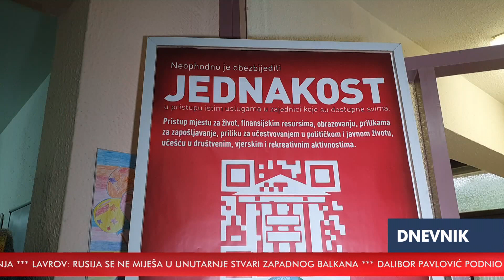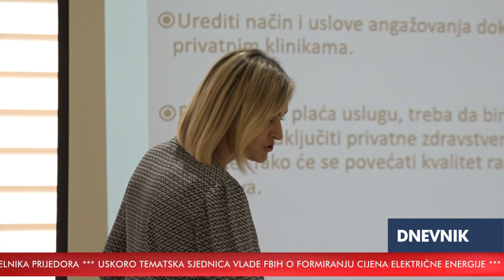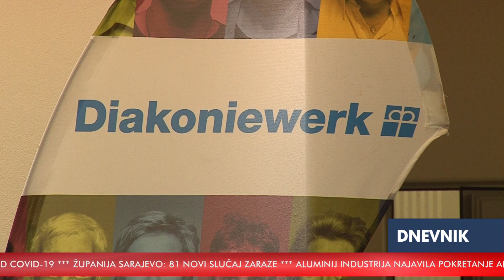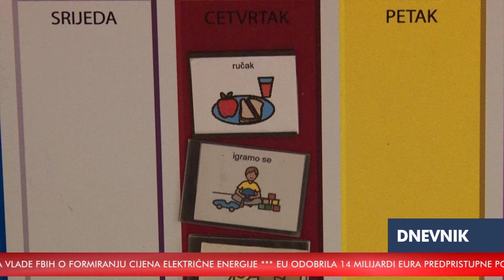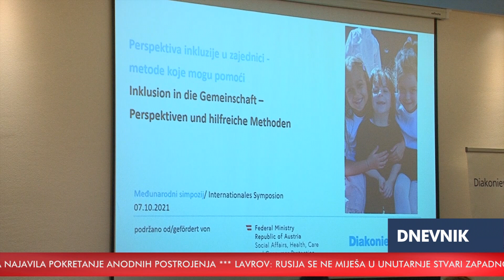RTV HB | Dnevnik / 11.10.2021.